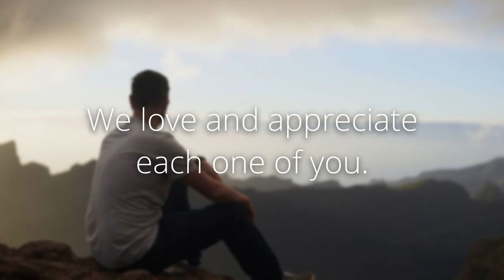Prophetic Ministry on 15 December 2024